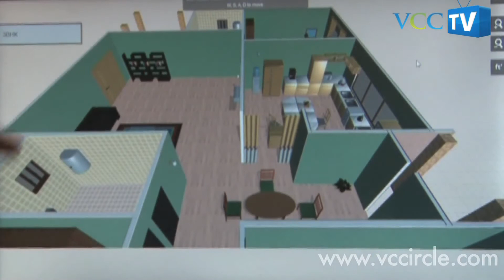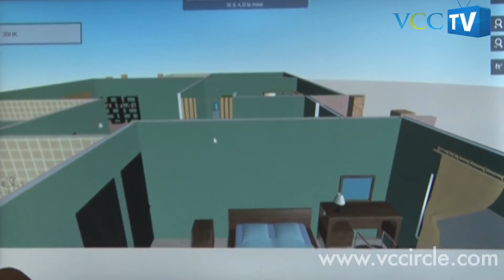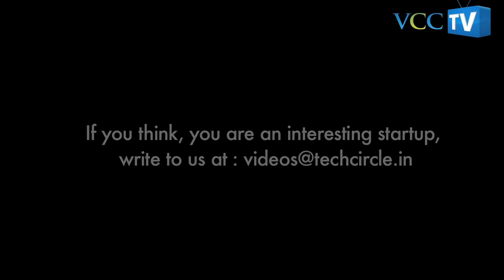TC Show Off Ep4: How Ghar360 enables you to design & visualise your dream home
In the fourth episode of 'TC Show Off', a weekly video show that provides startups a platform to showcase themselves, their business models, the core USP etc., Ghar360, a cloud-based 3D augmented reality platform for home design is introducing its offerings.

The TLabs incubated startup was founded by the trio of Ajesh Joy, Sanju Thomas and Mohammed Nizamdin. It enables users to customise and visualise their dream home even before they buy/build it. In addition, the platform also allows architects and builders to exhibit their projects in an innovative way that can be used as a quick sales and marketing tool.

With just a click of a button, the 2D floor plans can be converted into 3D giving a more realistic view of the home interiors for end users, realtors, architects, or interior designers. End users can also use the platform for customising their homes by dragging and dropping products (furniture, etc.) in order to visualise the same.

Presently, the 18 months old startup is in talks with builders and real estate search portals to generate revenues.

Mukul Singhal, principal, SAIF Partners is more excited about the end user market and home improvement market from a market size perspective. There is a lot of head room in India given the population and the margin in the value chain is pretty high. However, the gestation period is also higher in the B2C case.